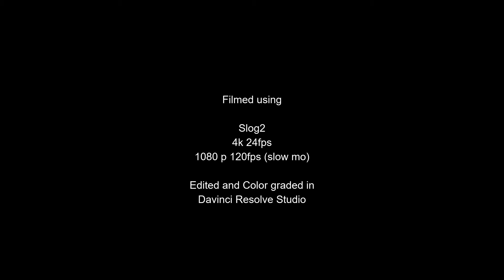Brussels Snow January 2019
A short snowfall was enough to make kids play and bring a nice atmosphere to the city.

An Slog2 experience with the Sony a6300.